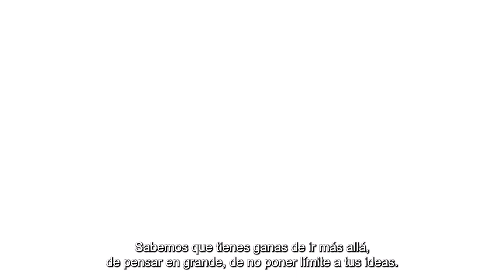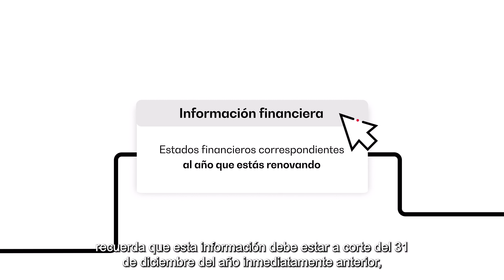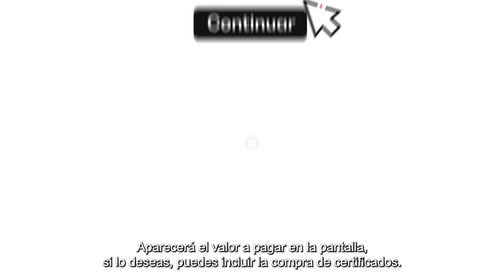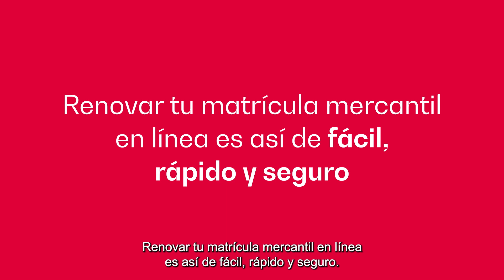ESTE ES EL PASO A PASO para renovar su matrícula mercantil a tiempo - Cámara de Comercio de Bogotá.